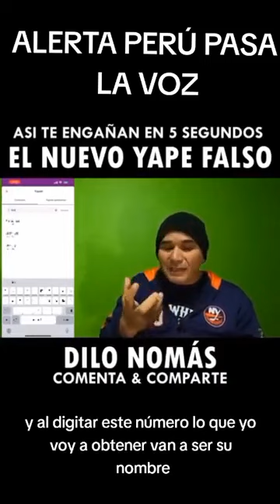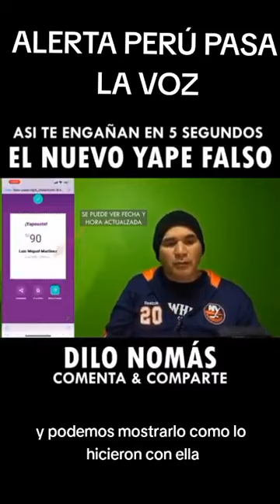NO TE DEJES ESTAFAR 🤚🤚🤚PasaLaVoz